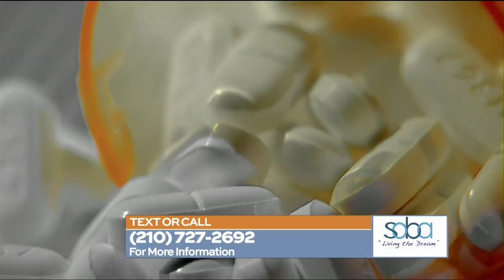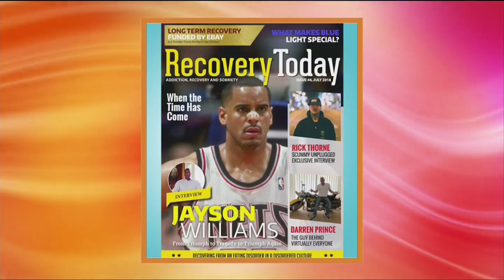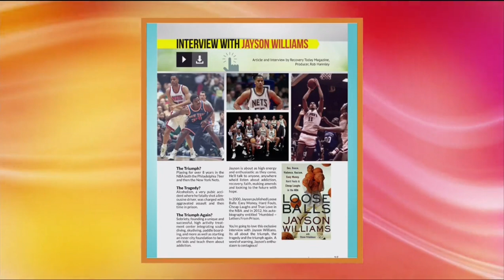Drug Rehab San Antonio SA Living Show 8 22 18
Soba Texas appeared again on San Antonio Living.

In this show actor Daniel Baldwin, Miss USA Tara Conner and Soba Recovery CEO, Greg Hannley discuss current events in addiction, recovery and sobriety as well as the latest issue of Recovery Today Magazine, the #1 Addiction, Recovery and Sobriety Magazine.